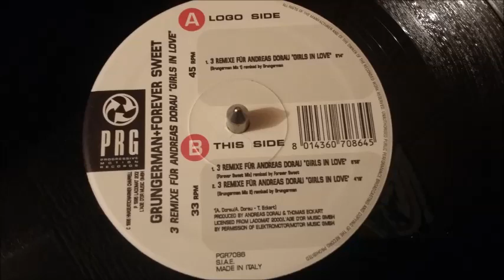Grungerman + Forever Sweet ‎– Girls In Love (Forever Sweet Mix)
Label : Progressive Motion Records ‎– PRG7086

Format : Vinyle, 12"

Pays : Italie

Date : 1996

Genre : Electronic

Style : House

Titres :

A1. Girls In Love (Grungerman Mix 1)
B1. Girls In Love (Forever Sweet Mix)
B2. Girls In Love (Grungerman Mix 2)